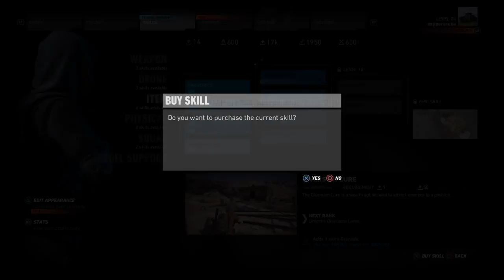Tom Clancy's Ghost Recon® Wildlands walkthrough part 3 (SO MUCH DISAPPOINTMENT)